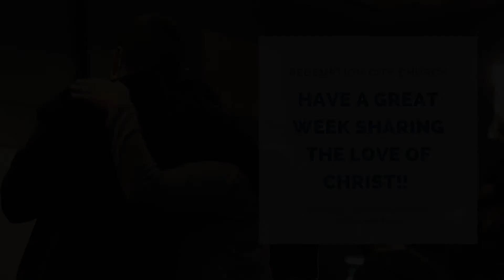"Stewardship For ALL Believers"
Join us for our Redemption City Church Sunday service as we have Terry Kreuger sharing on "Stewardship for all believers."